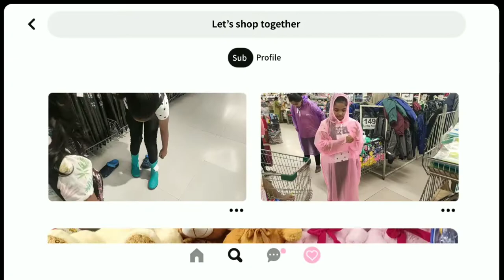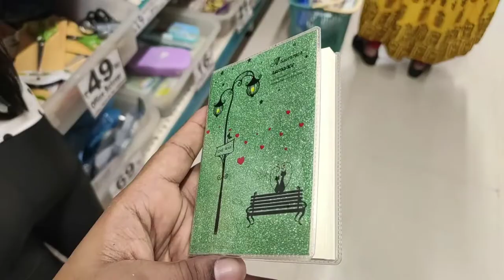Shopping Vlog : Cigarette 😲 Raincoats☔ New Dairy 📕 I Pravya Drishya Vlogs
Hey! Everyone I hope u all will enjoy this Video!😊💫

Remember "Hardwork is the key to success"

Love
Pravya ♥️